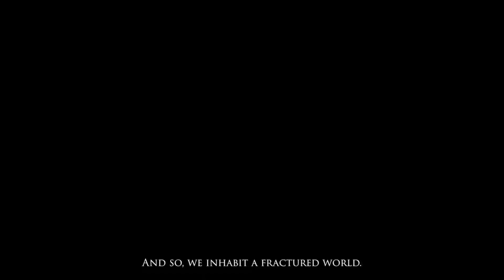ELDEN RING [Malenia - The Severed vs General Radahn]